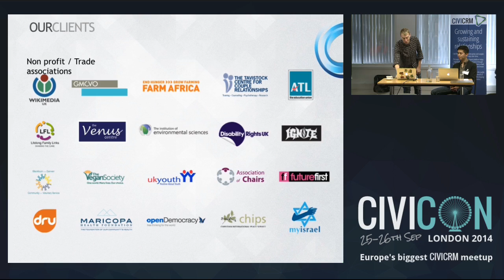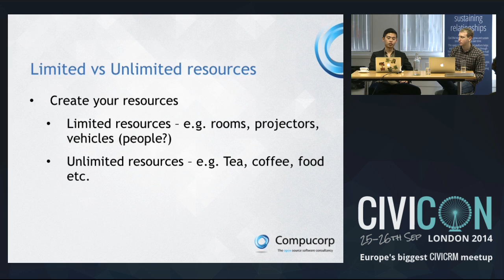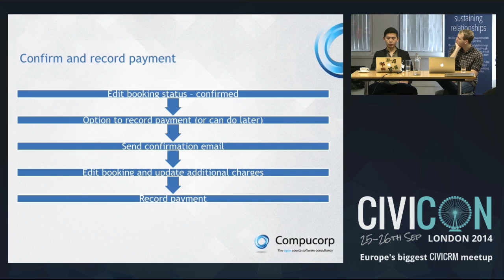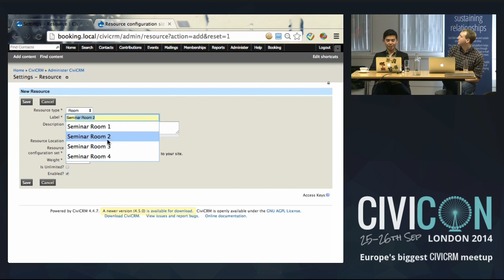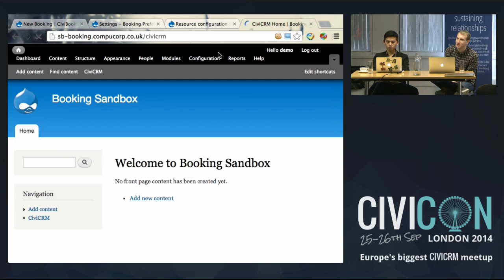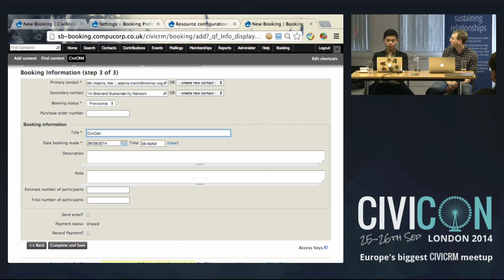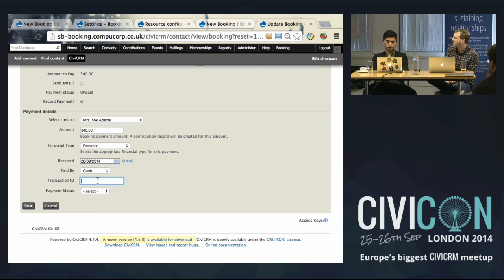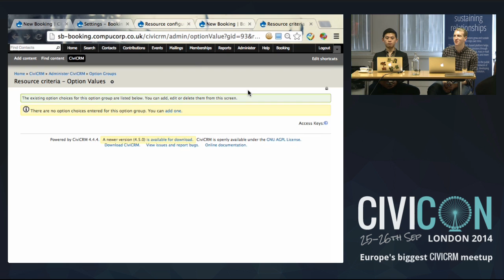CiviBooking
CiviCon London 2014
Are you a non profit with Rooms or Resources that you think you could raise money by renting out? Or are you a community center or voluntary service looking to manage your resources better? Sick of spreadsheets, emails and that Google calendar that no one keeps up to date? Then CiviBooking is for you!

CiviBooking is a CiviCRM extension which allows you to:

* Create a list of resources which are available to be booked (we call these limited resources as once their booked, they're gone!)
* These are shown in a fancy calendar type screen so you can see what’s available super easily.
* Contacts in the database can book one of more of these by using the booking wizard.
* Contacts can add unlimited resources to the bookings (tea's, coffee's, solar energy...)
* Contacts can add additional charges, discounts and calculate a price based on what’s booked.
* You can make provisional bookings and come back and edit them later.
* You can cancel bookings, applying a cancellation charge if necessary.

Oh and of course everything integrates super nicely with search, contact tabs, CiviContribute for payments and some other tricks and tweaks along the way.